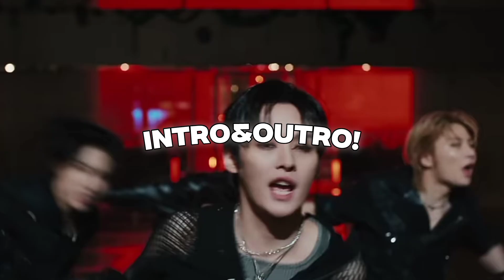special makeover to some ktubers | Rare Rosie